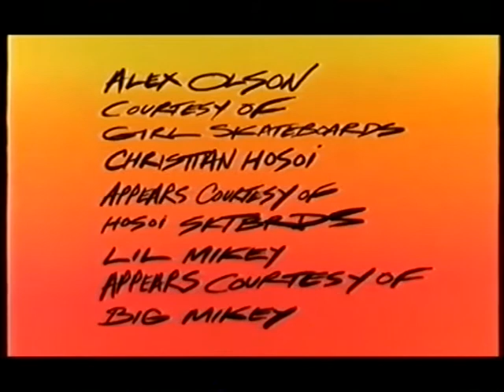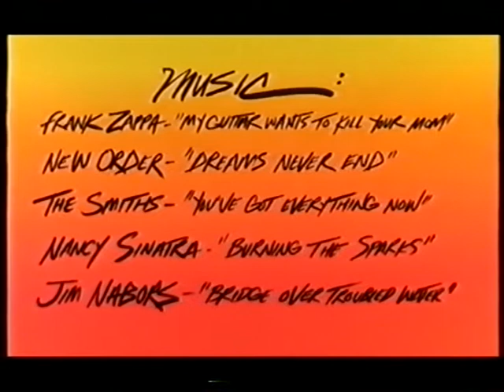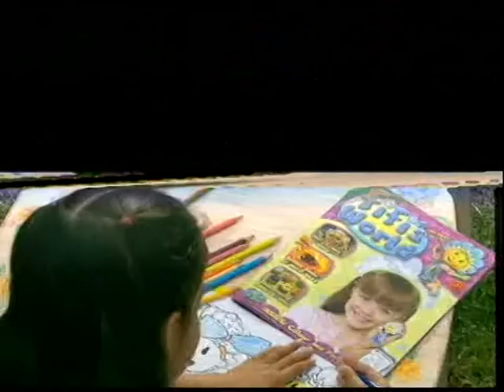Krooked Gnar Gnar